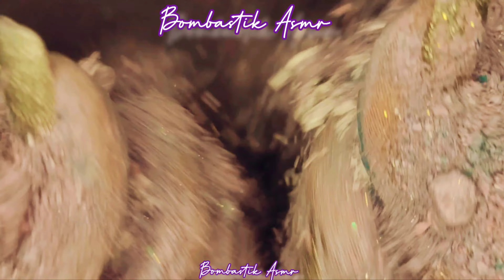Bombastik Girl Birthday Celebration 🎂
My Bombastik lovers
I made this video to celebrate with all of you ❤
 send  my Bombastik Hug to all. 🫂
 Thank you for so much love 💖